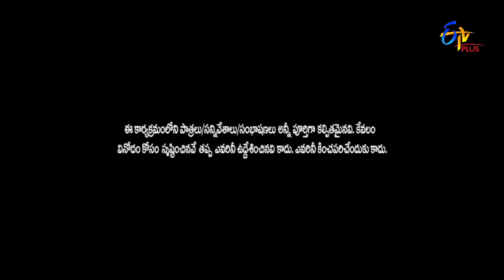Bhanti Performance | Jathi Ratnalu | Stand up Comedy | 9th June 2022| ETV Plus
Bhanti entertains the viewers with an amusing skit and generates fun with his jokes.